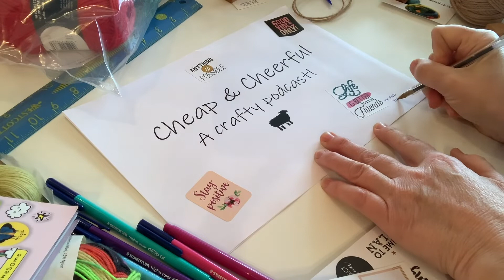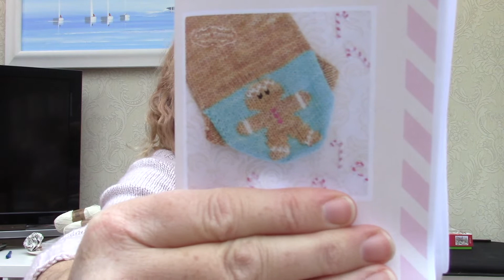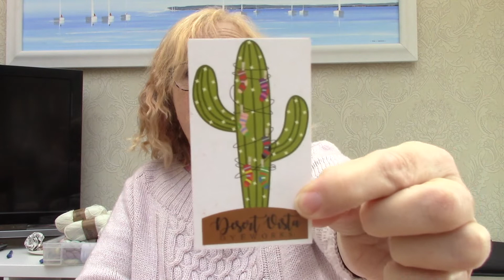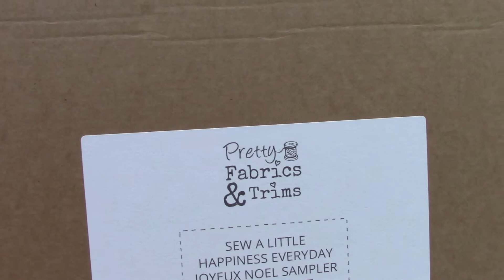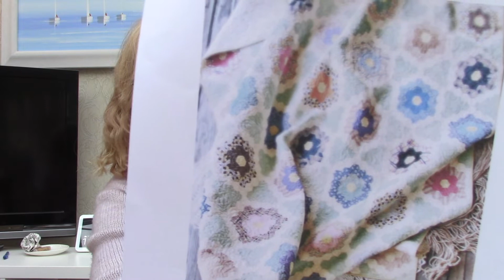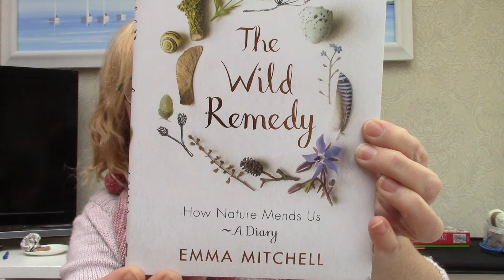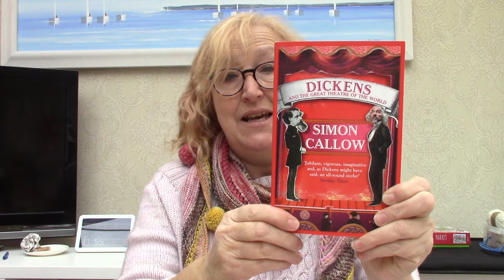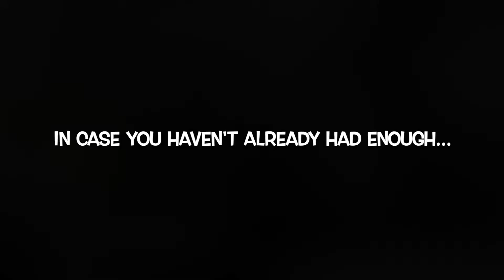Sheep and Cheerful Podcast, Episode 40 : The Beginning of Christmas!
Show Notes:

Azimuth Sweater ("what I'm wearing") by Marie Greene
Yarn:  Candy Shoppe Yarns DK in the "Lavender Lemonade" colourway

Musselburgh Hat by Ysolda
Yarn: West Yorkshire Spinners, 4ply sock base, "Kingfisher" colourway
Christmas (Vanilla) Socks
Yarn: Yarn Cafe Creations in the "Gumdrop Nougat" colourway.

Ignite Socks by Beki Norman
Yarn: Lolodidit Loriginal in the "Pumpkin Spice" colourway.

Gingerbread Dreams socks by Deborah Raymond
Yarn: Sock set from Candy Shoppe Yarns (Deborah Raymond)

Curated Yarn Co

Linen Quill yarn from Purl Soho

Self-Striping sock yarns from Desert Vista Dyeworks

Joyeux Noel Christmas Sampler kit from Pretty Fabrics and Trims

Books:

"Portrait of a Lady" by Henry James
"A Quilt for Christmas" by Sandra Dallas

"The Wild Remedy" by Emma Mitchell

Recommended Podcasts:

The Faithful Sheep Crafts
Ruth Loves to Knit Podcast
Knitting on the Farm

Makealongs:

Prayerful MAL begins Wednesday December 1st

"A Christmas Carol" read along begins Sunday November 28th

Last Week's giveaway winner announced at the end of the podcast.